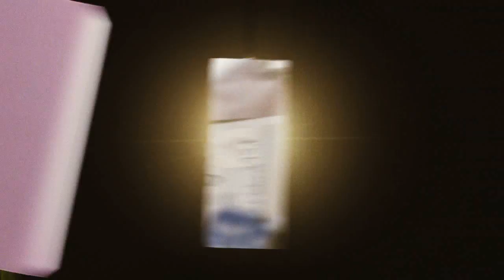Sony Ericsson T715 Promotional video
Promotional video for Sony Ericsson T715.